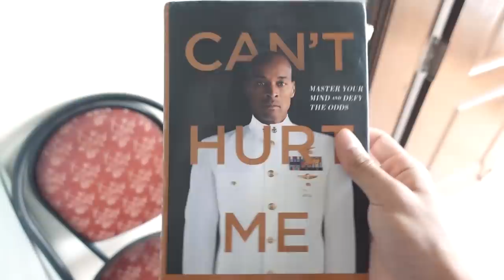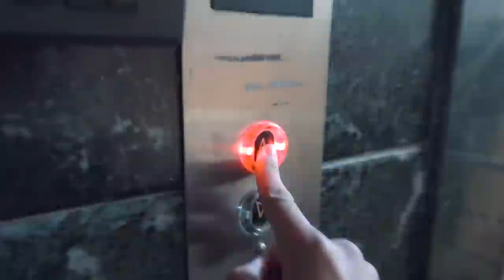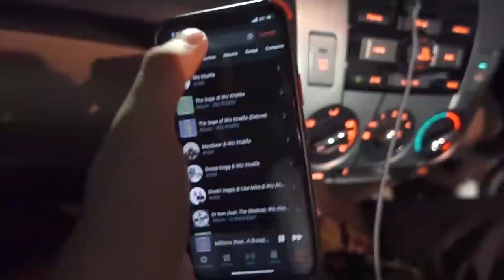BACK HOME! Reunited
🥗 GROCERY MUST-HAVES 🥗
Mini Soya Chunks

💊 SUPPLEMENTS 💊
Low Budget Protein Powders: